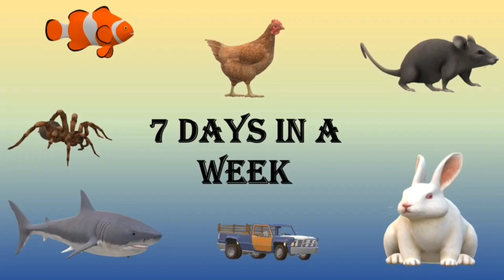Old McDonald had a Farm, ABC Song, Wheels on the Bus + More Kids Songs